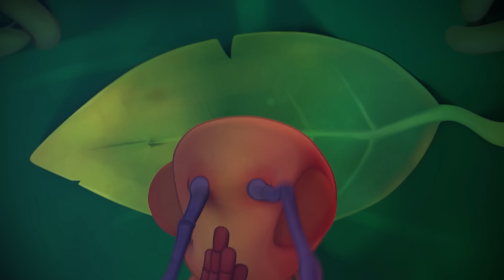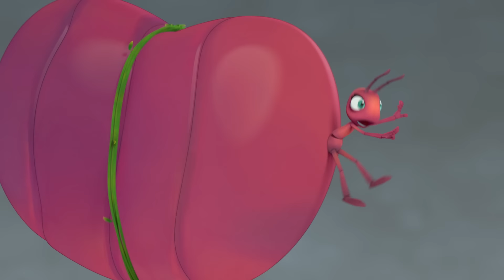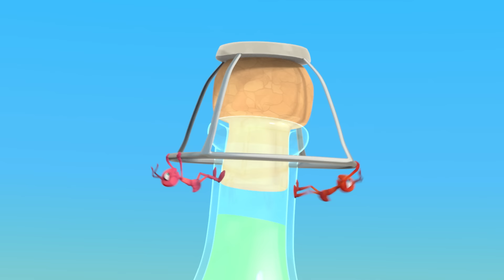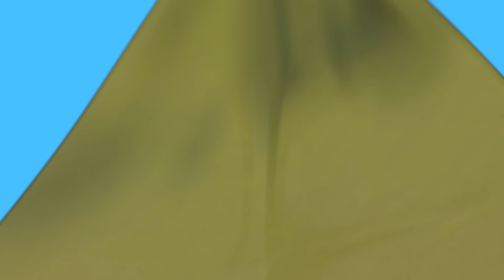A ERA DO GELO | Festa Surpresa! | 1 HORA DE ANTIKS BRASIL | Desenhos Animados Engraçados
✨ SUBSCREVA! ✨

🎞 EPISÓDIOS 🎞

00:00 Frozen
02:08 The Need for Beads
04:09 Hide And Shriek
06:10 All Wrapped Up
08:10 Sole Sister
10:10 Hiccupy Heroes
12:11 Killing Time
14:11 Flydentity Crisis
16:11 Break a Leg
18:11 Road Block
20:11 There She Blows
22:12 Jinxed
24:12 Heavy Meal
26:13 Sugar Rush
28:13 6 Legged Freaks
30:13 Beach Bums
32:14 Bottle Rocketeers
34:14 A Pear of Losers
36:15 Stuck on You
38:15 Jelly Bellies
40:15 Mr Chompy
42:24 Cookie Rookies
44:24 Grand Thief Apple
46:25 Tadzilla
48:25 Speed Freaks
50:25 Bubble Trouble
52:25 All in the Mind
54:26 High Flyers
56:26 Cave Dwellers
58:25 Magnifried